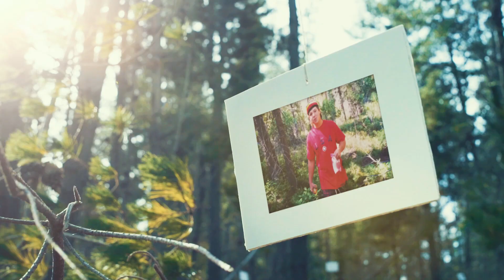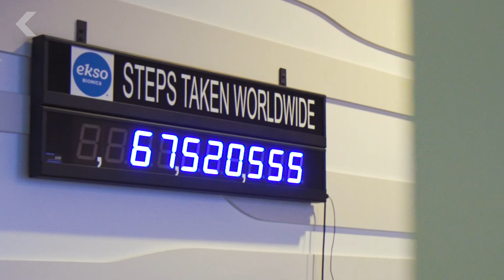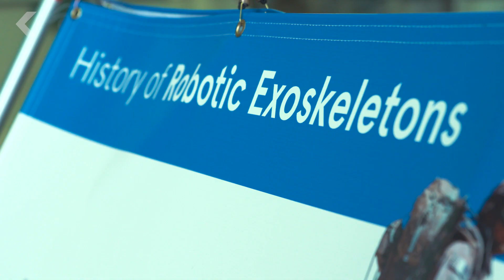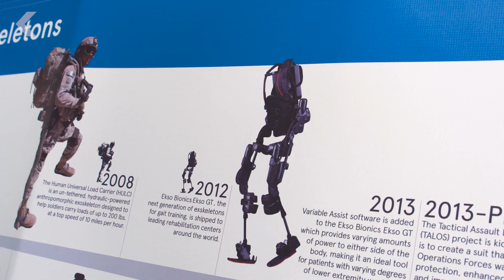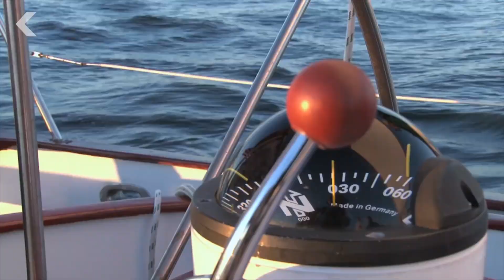Bionic Suits Are Real And They're Transforming Everyday Life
Engineers are pioneering new technology to not only help paralyzed patients walk, but also transform life for industrial workers.